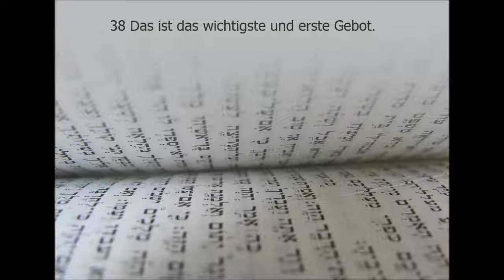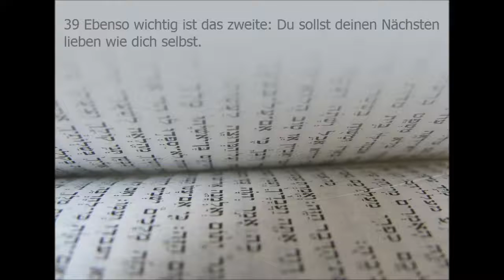Evangelium Sonntag 29. Oktober 2017